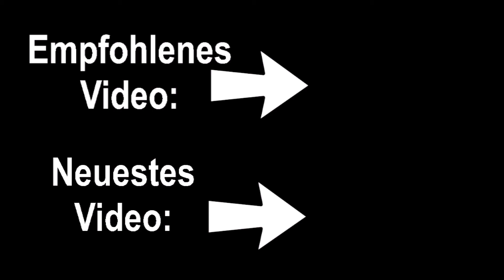Minecraft Leuchtbeeren Farm | 1000+ pro Minute | 1.20 - 1.21+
► Heute zeige ich euch wie ihr diese Leuchtbeeren Farm in Java bauen könnt!

►Musik im Hintergrund:
Tobu - Louder